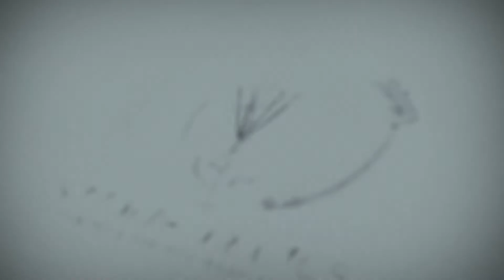Skydiving FAQ's: Is Skydiving Safe?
One of the most asked questions from folks calling interested in booking their first skydive is, "Is skydiving safe?" While skydiving is definitely an extreme sport and can be very risky, we have come a long way in the sport to make it as safe as possible! Where there is no risk, there is no reward!